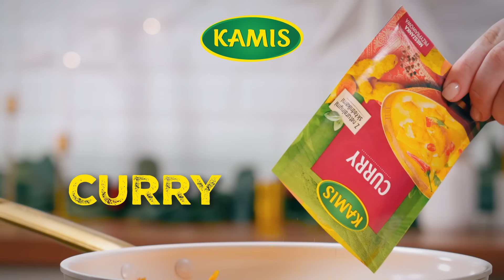Święta z KAMIS - Pasztet z Soczewicy #1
Ciesz się pełnią smaku i aromatu świątecznych dań dzięki unikalnej kompozycji przypraw Kamis. Kamis - nadaj świętom smak 🥧